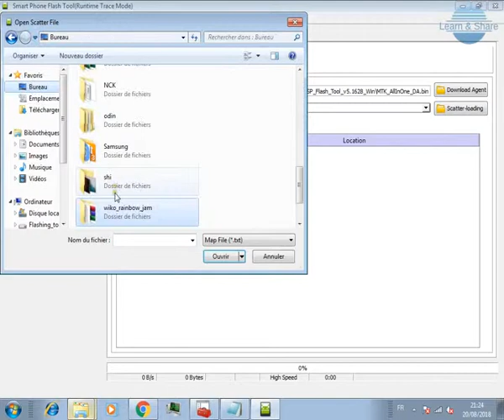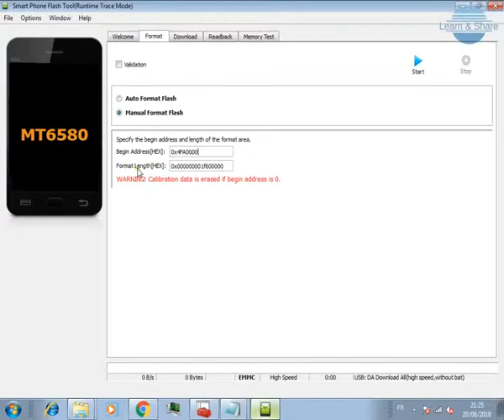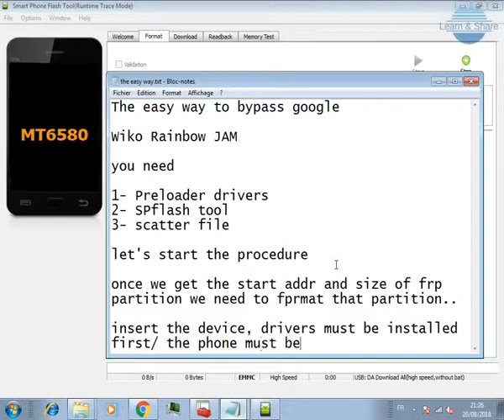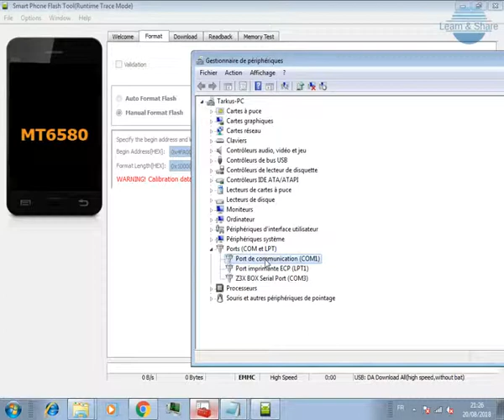Bypass Google Account Wiko RAINBOW JAM Remove FRP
The easy way to bypass google account verification wiko rainbow jam
10000% working way on all MTK phones. All you need is a scatter file so you can get the start address and size of "FRP" partition to
format and get rid of google account verification.